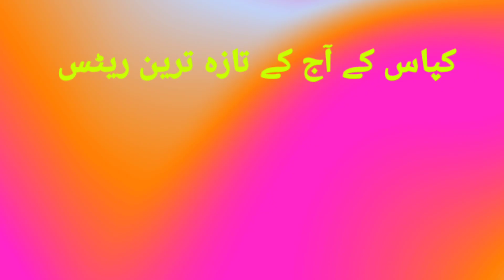New rates of cotton today/kapas ka aj ka rate kya hai/Ghalla mandi main kapas ka aj ka rate